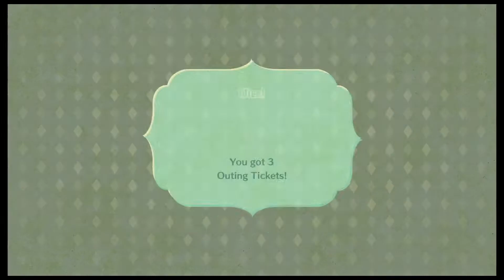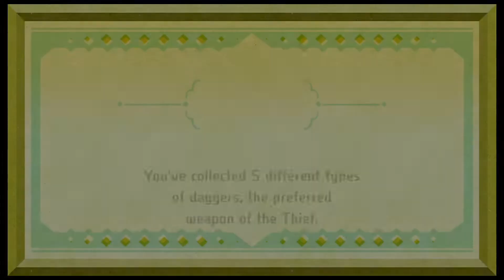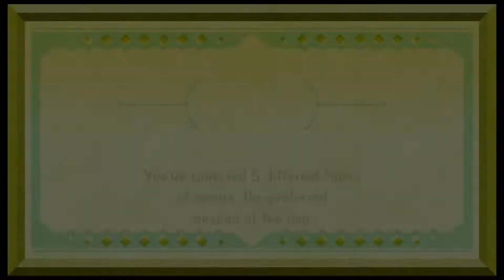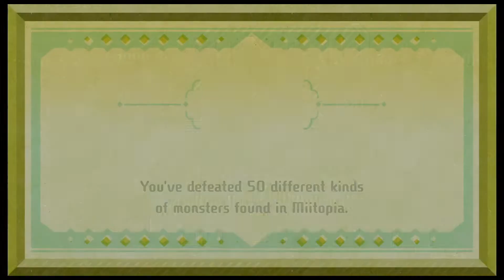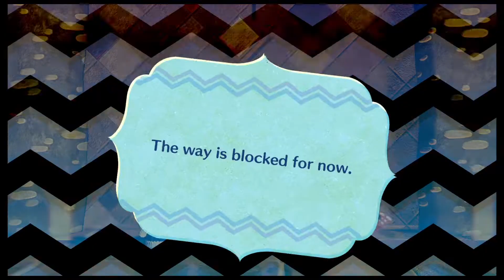Miitopia [Part 11]: Pyramid Perils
If we find Brendan Fraser here I'm leaving.